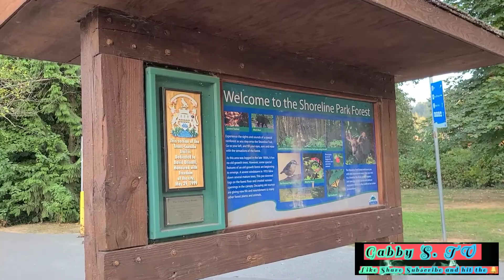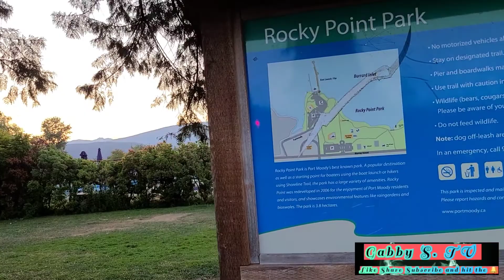Enjoy a day at Rocky Point Park ⛱ || Waterpark Port Moody || Summer Vancouver 🌞☀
Spending a day with family and friends at Rocky point park, Port Moody. Another beautiful and peaceful place to hangout. Kids will enjoy the waterpark. So many activities this place can offer too! Kayaking , swimming and boating and so many more.